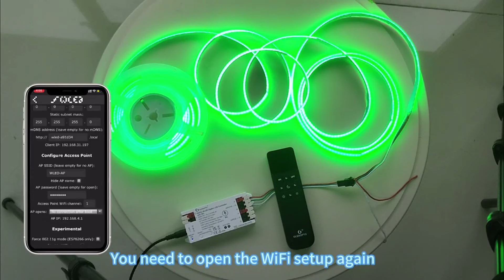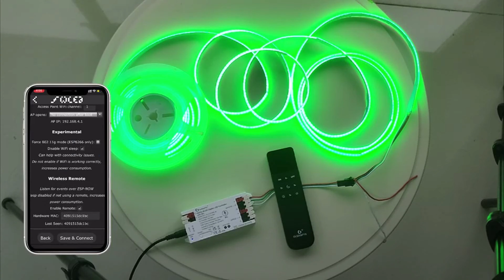A Quick Start Video Tutorial for WLED ESP32 ESP8266 Addressable WIFI Music Controller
Discover the future of smart lighting control with the WLED ESP32 ESP8266 series WiFi Programmable Controller (for RGB and RGBW Digital LED Strips). This cutting-edge device is designed to bring unparalleled convenience and customization to your lighting projects. Whether you're a DIY enthusiast, a professional decorator, or simply someone looking to add a touch of sophistication to your home, this controller is the perfect solution.